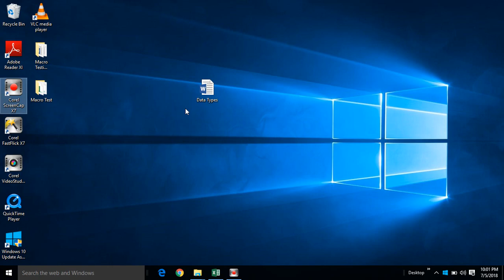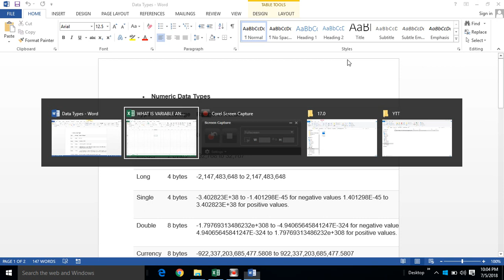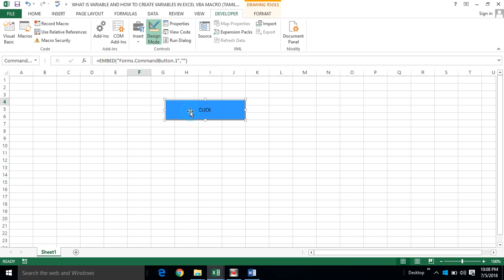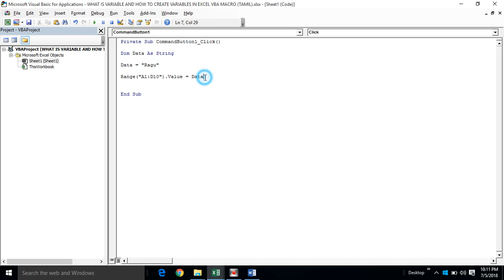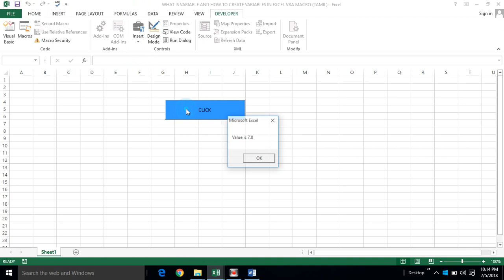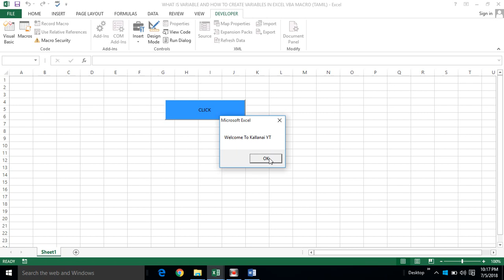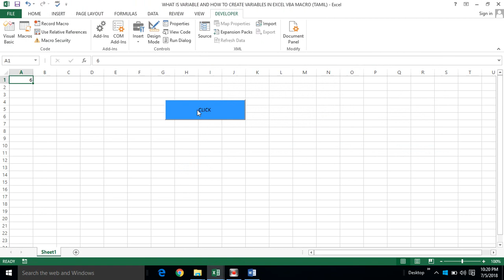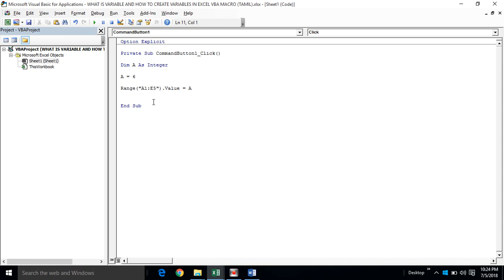PART 7 - WHAT IS VARIABLE AND HOW TO DECLARE VARIABLES IN EXCEL VBA MACRO (TAMIL) | Kallanai YT